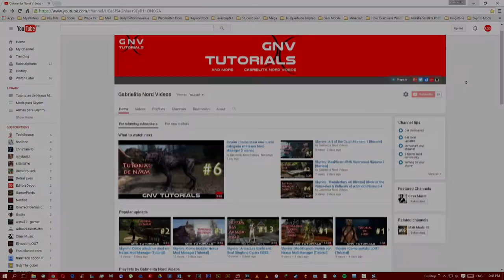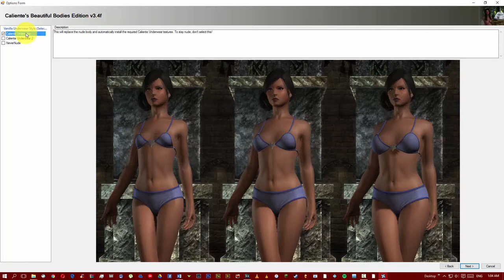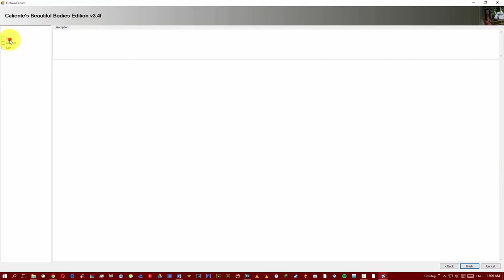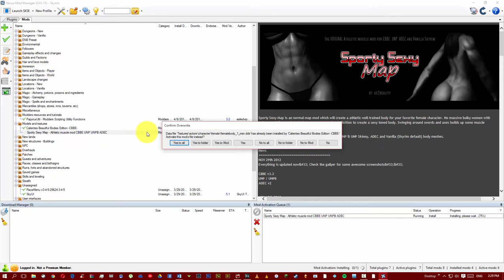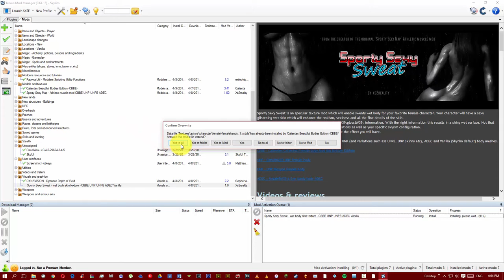Skyrim | Como modificar nuestro caracter usando mods [Tutorial]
En este tutorial aprenderemos a modificar nuestro caracter usando mods.

Añádenos en KIK: gabrielitanord